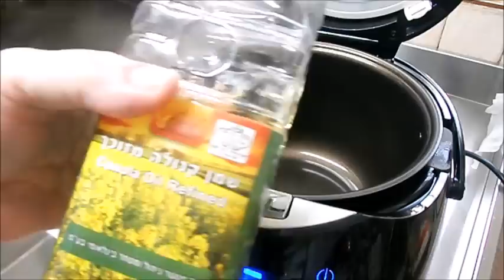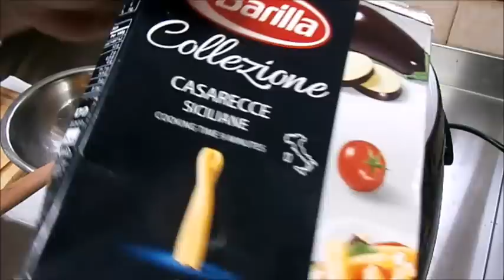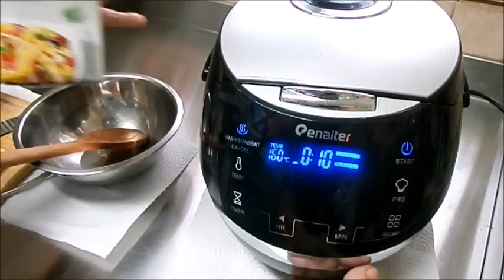פסטה עם מבחר ירקות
מתכון-
לחמם את הסיר
לשים כ-2 כפות שמן קנולה.
1 בצל גדול קצוץ לקוביות גסות
1 פלפל גדול חתוך לרצועות,
1 גזר גדול חתוך לרצועות,
לטגן כ-4 דקות מידי פעם לערבב,
להוסיף 1 חציל קטן חתוך לקוביות גסות לערבב
לבשל כ-5 דקות .לערך.
להוסיף כ-1/4 כרוב בינוני חתוך לרצועות לבשל כ-4 דקות,
להוסיף 3/4 כפית מלח,
קורט פלפל שחור,
לבשל חבילת פסטה לפי הוראות היצרן
ולהוסיף לירקות ולערבב,
אם צריך להוסיף עוד מלחח ופלפל ניתן להוסיף,
להוסיף חצי כוס פטרוזיליה ושמיר קצוצים ולערבב ולהגיש.